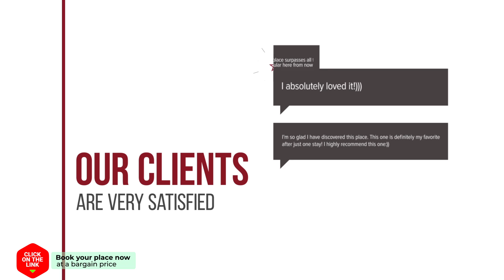Sampheng Apartment hotel review | Hotels in Bangkok | Thailand Hotels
Sampheng Apartment hotel video review. Hotels in Bangkok, asian 3 stars hotels.